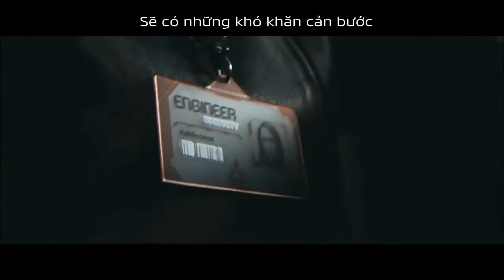Mitsubishi Quảng Bình - Quảng Cáo Thương Hiệu Mitsubishi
Cảm ơn Quý khách đã quan tâm đến các sản phẩm của Mitsubishi Quảng Bình! Quý khách vui lòng gọi đến số hotline: (24/7) hoặc để lại số điện thoại ngay dưới video này, sẽ có nhân viên kinh doanh của chúng tôi liên lạc sang hỗ trợ, tư vấn cũng như giải đáp các thắc của Quý khách!